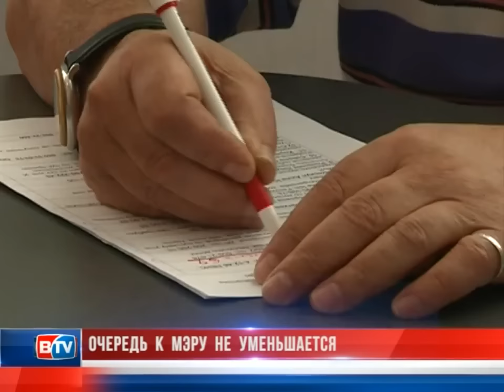Очередь на прием к бельцкому мэру не уменьшается (11.o8.015)